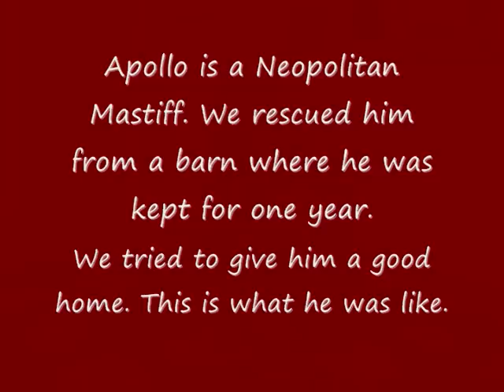Neopolitan Dog Attacking.wmv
Apollo is Neopolitan Mastiff who attacked guy.